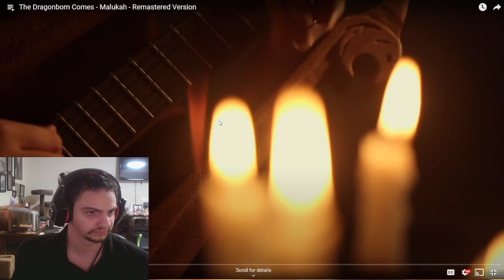Rock React The Dragonborn Comes - Malukah - Remastered Version